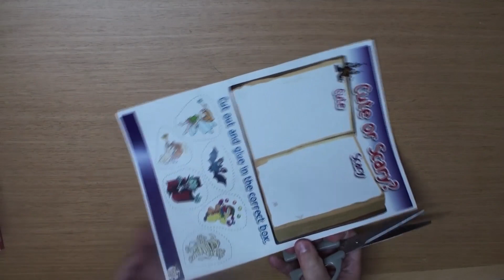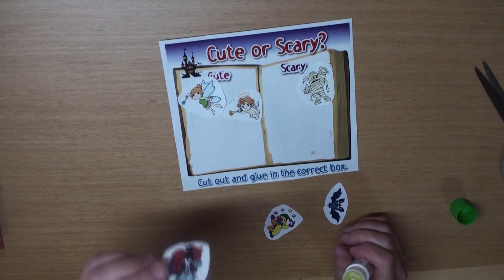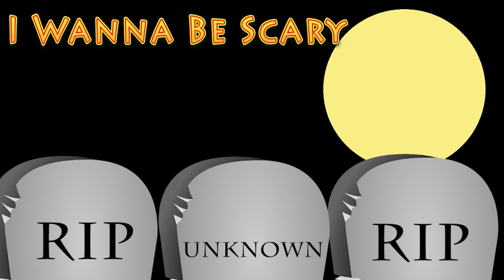Cute or Scary Halloween Activity | Maple Leaf Learning Playhouse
Let's do a fun Halloween activity for kids! Place the cute and scary Halloween characters in the correct box!

"Three Scary Spiders " Lyrics:

What do you wanna be for Halloween?
I don’t know.
I wanna be scary!

Halloween night is coming soon.

Should I be a mummy?
Should I be a ghost?
Should I be a fairy?
Hey that’s not scary!
Yeah, I guess you’re right.

Should I be a spider?
Should I be a bat?
Should I be a strawberry?
Hey, that’s a fruit!
That’s not scary.